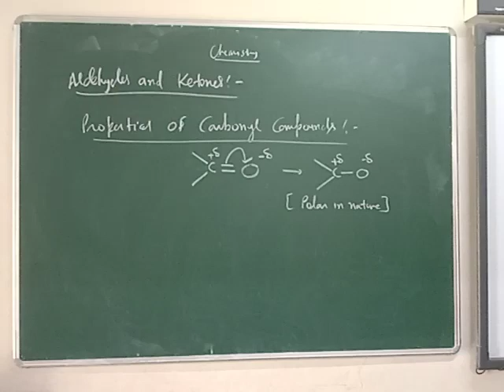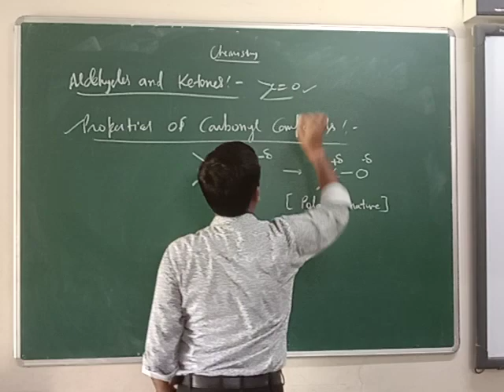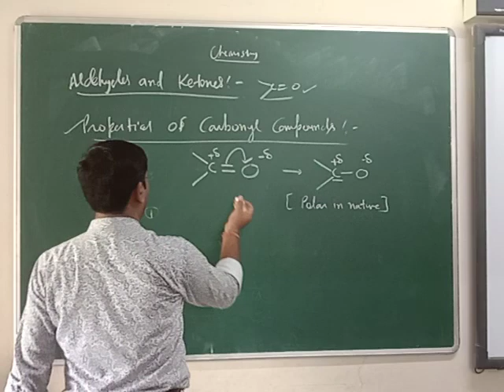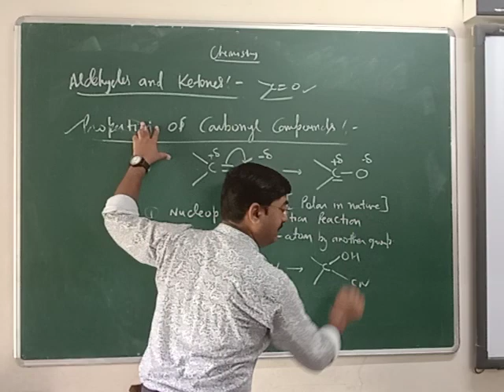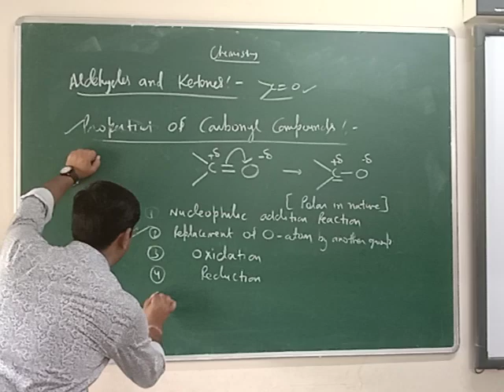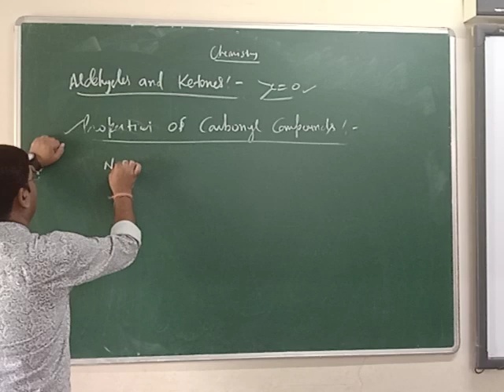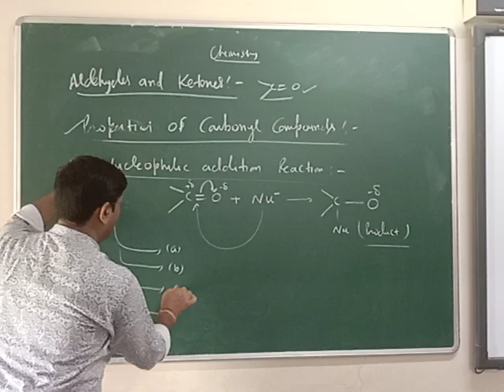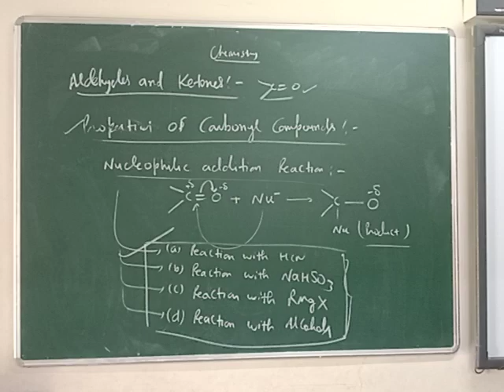Chemical properties of aldehydes and ketones....class12